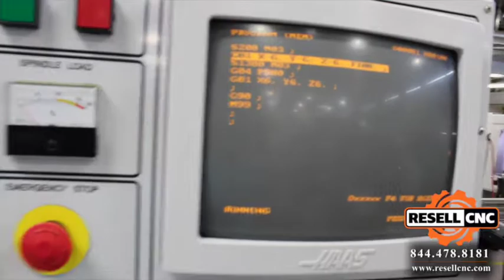1999 Haas VF-3 CNC Vertical Mill, 18326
This 1999 Haas VF-3 CNC Vertical Mill is available for sale from Resell CNC Auctions in the Premier Precision Group Onsite and Webcast Auction ending 8/10 at 10am PST (1pm ET).